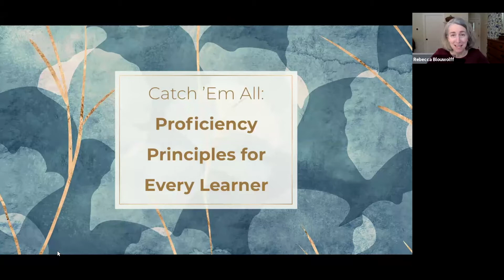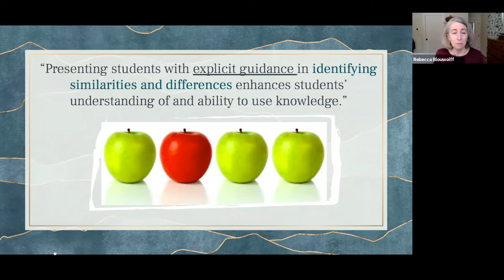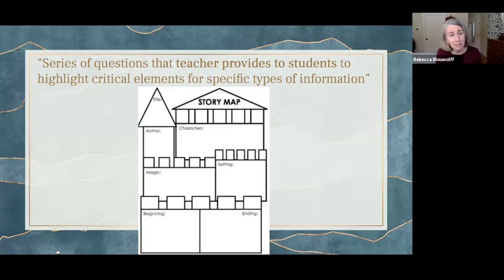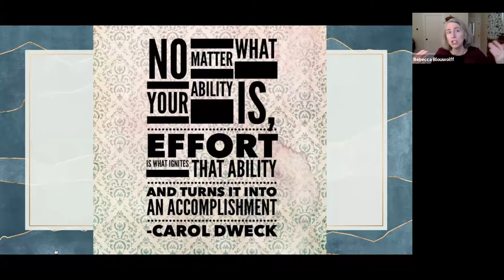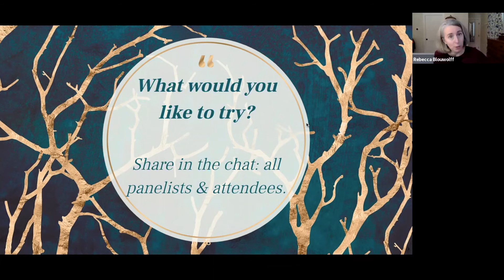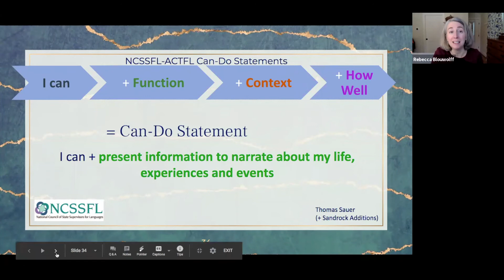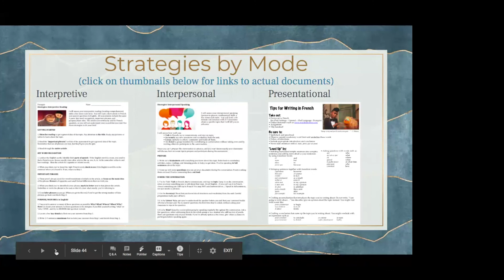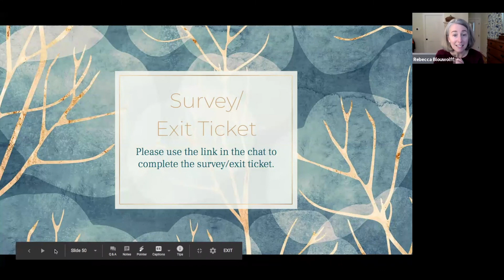FLAVA - FLTWS - Catch 'Em All: Proficiency Principles for Every Learner - February 18, 2021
Presented by Rebecca Blouwolff, ACTFL 2020 National Language Teacher of the Year